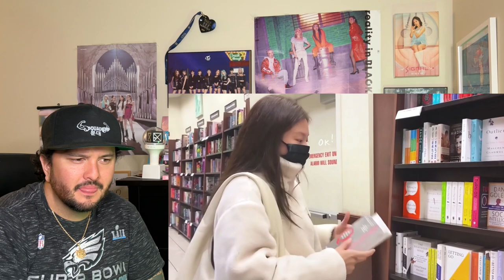JENNIE - "HERA photo shoot vlog" / "LA vlog" / "Best Part @2019 PRIVATE STAGE" Reactions!